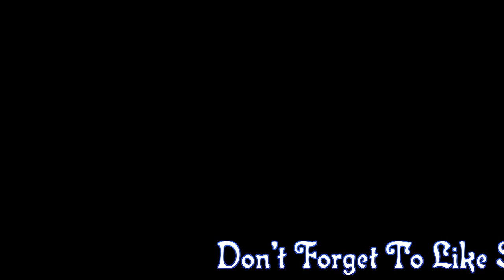OLD KURTIS BEST REUSE IDEA || OLD KURTI BEST RECYCLE IDEA || BEST OUT OF WASTE KURTIS